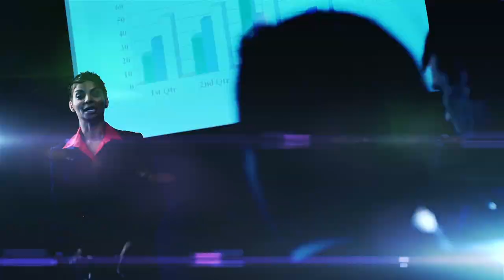Petro Waste Environmental featured on Enterprises TV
THE EXPLORATION AND PRODUCTION OF OIL AND GAS CREATES VARIOUS FORMS OF WASTE THAT MUST BE PROCESSED AND DISPOSED OF.
UNFORTUNATELY, THERE’S A LACK OF INFRASTRUCTURE CAPABLE OF PROCESSING AND DISPOSING OF THESE WASTE STREAMS EFFICIENTLY.
New technology is implemented during exploration & production of oil and natural gas, particularly horizontal drilling & hydraulic fracturing, have resulted in a dramatic increase in the volume of the nontraditional waste byproducts for reuse or disposal. The most significant of these ways include:
-frack wastewater
-flowback water
-produced water
-oil bearing drilling muds
-cuttings

The primary challenge in disposing of solid waste & high solids content fluid is the lack of infrastructure capable of effectively & efficiently processing this material. This results in large quantities of the waste being trekked long distances to the few existing facilities capable of accepting the material.
PETRO WASTE ENVIRONMENTAL IS AN OIL AND GAS SERVICES COMPANY THAT PROCESSES AND DISPOSES OF WASTE FROM EXPLORATION AND PRODUCTION.
THE COMPANY IS UNIQUE IN ITS ABILITY TO HANDLE EVERY FORM OF OIL AND GAS WASTE, THROUGH AN EXTENSIVE NETWORK OF FACILITIES LOCATED CLOSE TO DRILLING ACTIVITY.
Most of the competitors in our industry tend to focus only on one disposal method, whether that be saltwater disposal wells or waste disposal pits. Few of these competitors hit the middle ground of processing high solids content fluids. We here at Petro Waste; we focus on this area, as well as offer saltwater disposal wells & landfill disposal pits.
PETRO WASTE RECENTLY ENTERED INTO AN AGREEMENT WITH PYOTE WATER SYSTEMS TO CONSTRUCT RECLAMATION FACILITATES THROUGHOUT SOUTH TEXAS AND THE PERMIAN BASIN.
PETRO ALSO HAS MULTIPLE LANDFILL PERMITS.
Petro Waste Environmental is planning an extensive network of waste processing & disposal facilities around saltwater disposal wells throughout the Eagle Ford Shale & Permian Basin. The goal is to locate our facilities within 30 miles of all drilling activity throughout each region in which we operate.
BY BUILDING WASTE PROCESSING PLANTS NEXT TO SALTWATER DISPOSAL WELLS, PETRO WASTE IS ABLE TO CONDENSE THE AMOUNT OF WASTE BEING TRUCKED TO DISPOSAL PITS.
THIS NOT ONLY REDUCES HAULING COSTS AND TRUCKS ON THE ROADS, IT ALSO RESULTS IN MUCH MORE WASTE BEING PROCESSED IN THE DRILLING AREA.
Most of the fluid waste that's delivered to our facilities contains anywhere from 5-30% solids. The other 95-70% is either water or oil & by pulling out the water & disposing of it onsite in a saltwater disposal well, we are able to reduce the total volume of waste being trucked to a solid waste disposal site by somewhere between 5-30%. We can condense up to 20 truckloads of fluid waste into 1 truckload of solid waste.
HOW WASTE IS DEALT WITH DEPENDS ON THE LIQUID CONTENT.
DRY MATERIALS ARE TRANSPORTED TO A TEXAS RAILROAD COMMISSION-APPROVED LANDFILL.
PUMPABLE FLUIDS ARE RUN OVER SHAKER SCREENS AND HYDROCYCLONES TO PULL OUT THE SOLIDS, BEFORE BEING RUN THROUGH A CENTRIFUGE TO PULL OUT THE FINE SOLID PARTICLES.
THE SOLIDS ARE THEN SENT TO A DISPOSAL PIT, THE OIL IS SOLD, AND THE WATER DUMPED IN A SALTWATER DISPOSAL WELL.
Both frack fluids & flowback waters can be sent to saltwater disposal wells or to permitted landfills. Drill cuttings, they can be handled on-site or sent off-site to a landfill as well.
PETRO WASTE SYSTEMS HAVE REDUNDANCY THROUGHOUT TO DETECT AND PREVENT LEAKS AT EVERY STAGE.
The biggest misconception about waste produced by the oil & gas industry is that the material is hazardous. In fact, oil & gas exploration & production waste has been studied extensively by industry & government scientists & is defined by federal law as nonhazardous waste. After processing, the residual fluids & solids are disposed of in authorized facilities, in accordance with permits issued by government environmental agencies.
The oil & gas waste processing industry has progressed significantly in recent times. Going forward, we anticipate a higher level of engineering standards in facility design & the construction of more institutional quality facilities, as environmental stewardship is more of a focus for our industry today than ever before.